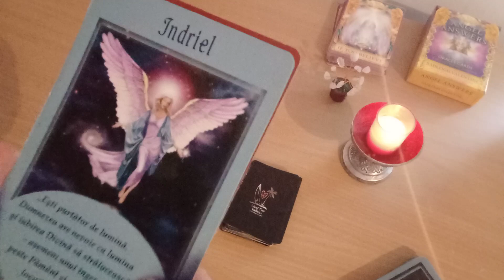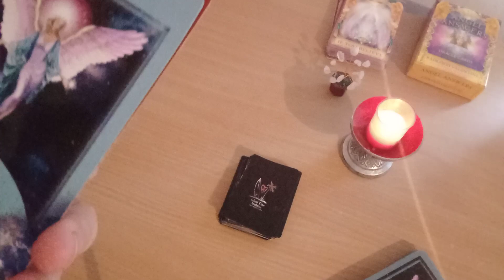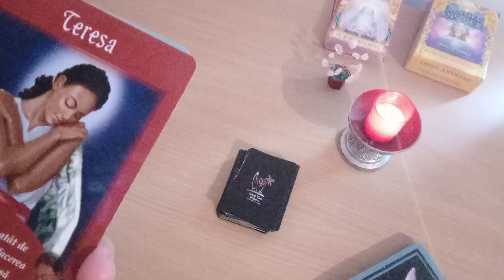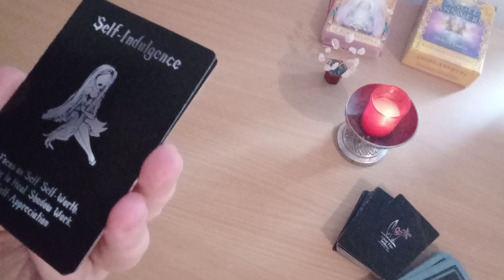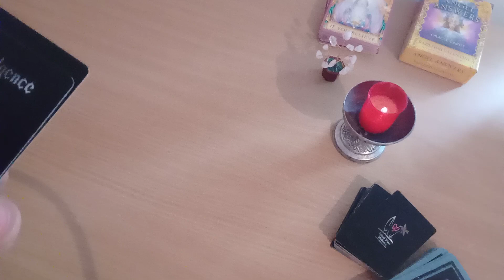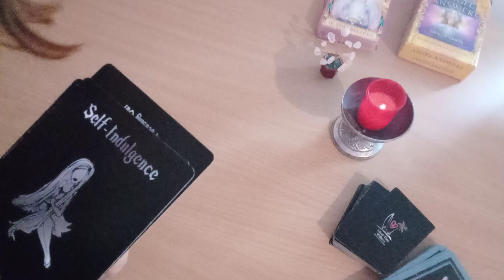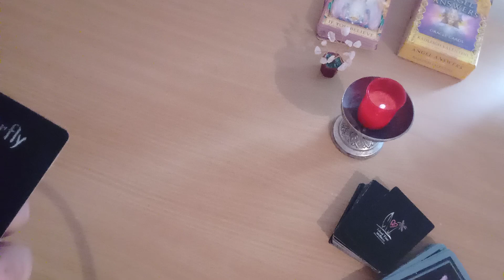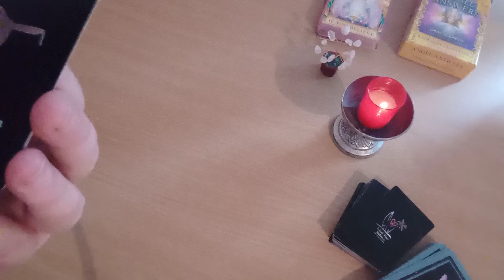Taur - Saptamana 21-27 Februarie - Tarotul Dragostei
Aceasta este o citire despre dragoste, in care se arata situatia in care va aflati in acest moment (saptamana 21-27 februarie 2022), din punct de vedere emotional. Se extrag din pachetul de carti Love Oracle 3 carti, care se discuta pe rand.